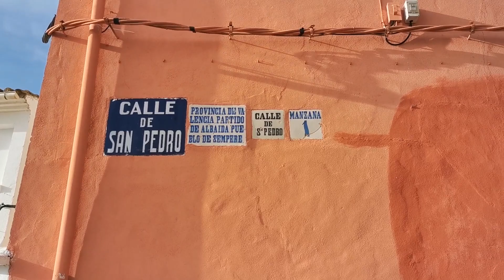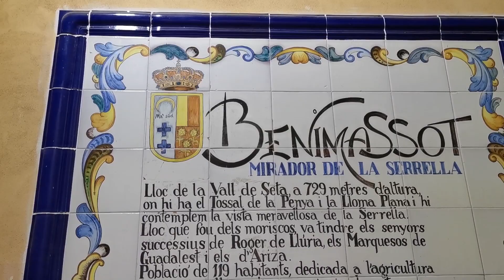Ruta 99: pueblos del sur de Valencia y Alicante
Artículo con más información sobre nuestro itinerario de la Ruta 99 por el sur de Valencia y Alicante